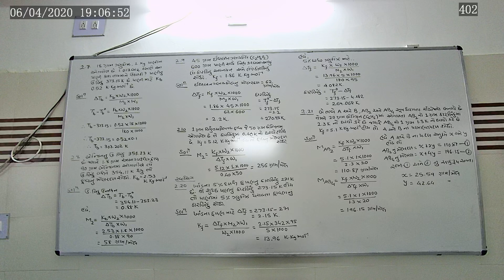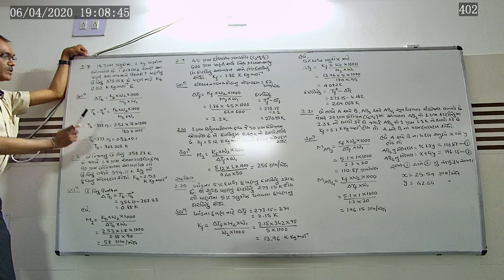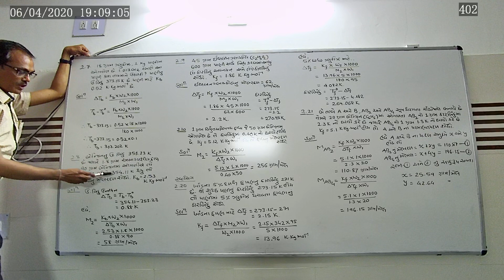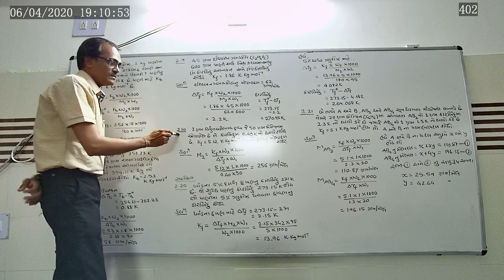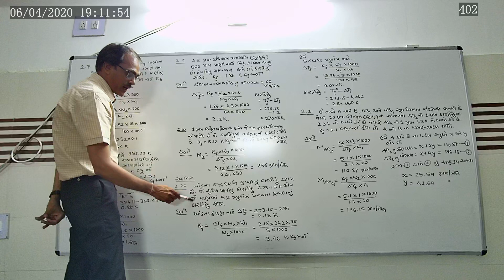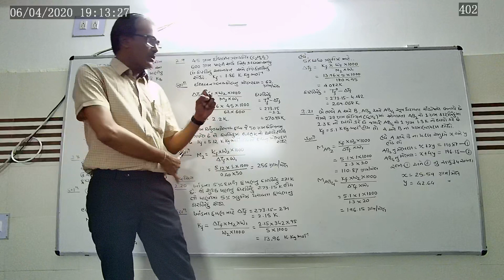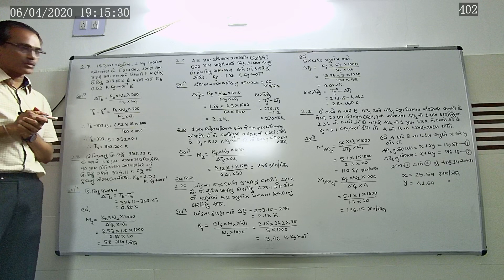CHEMISTRY HARSHAD SIR ઉત્કલનબિંદુ ઉન્નયન 2